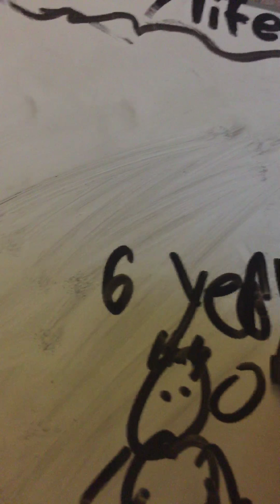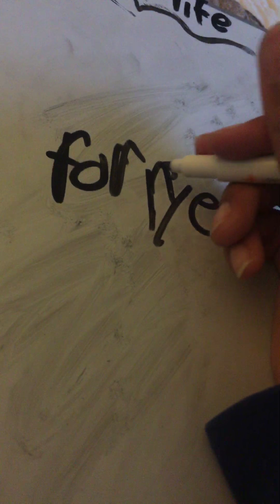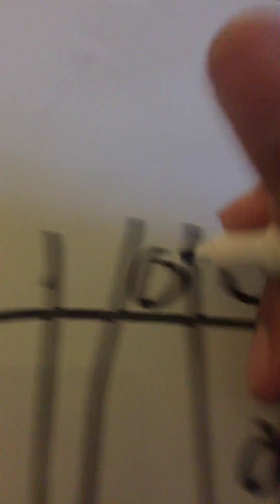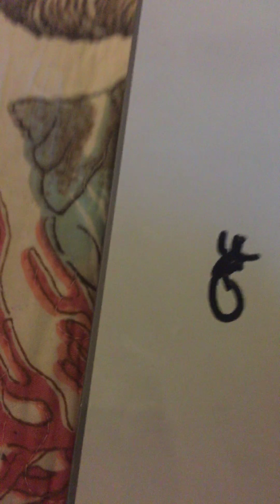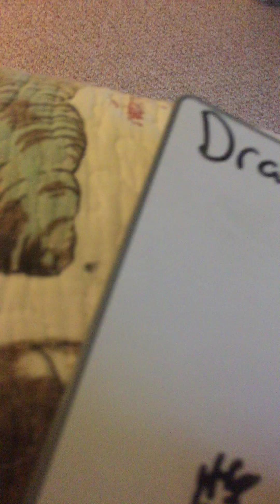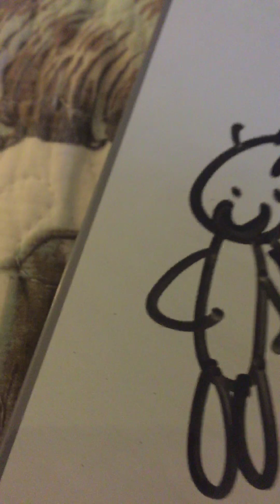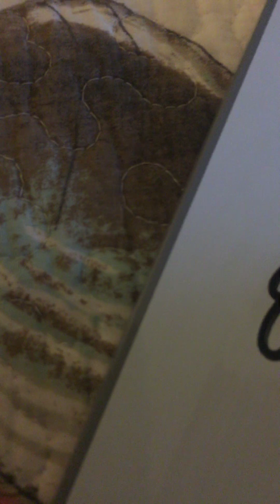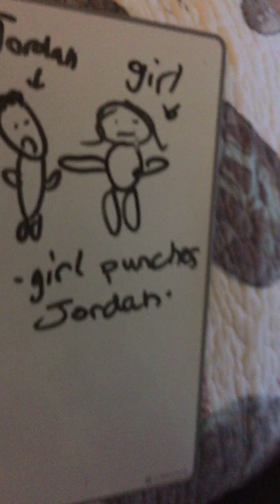Draw my life